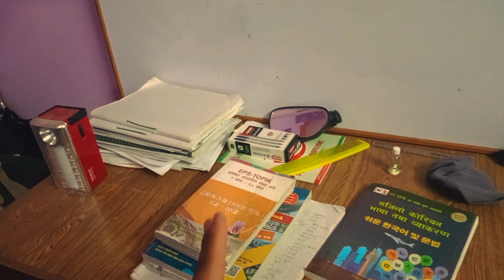2|| morning work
dailylifestylevlog day 2|| morning work||‎@TBoteentertainment558